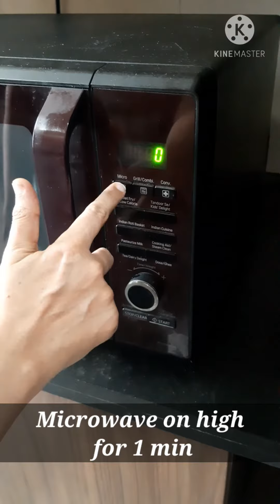Homemade Condensed Milk | 2 minute recipe | Naani's Houseboat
Instant Homemade Sweetened Condensed Milk

Happy Cooking and Happy Eating 😋